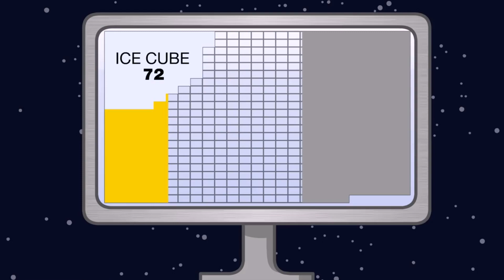BFDI 20 but Firey Doesn't Make his own Drumroll.